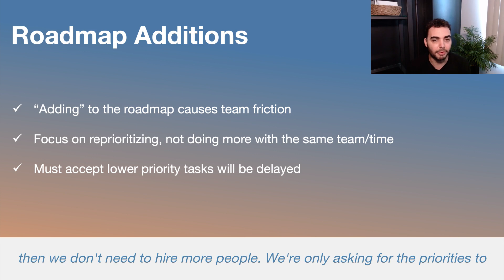Roadmap Additions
Don't add to your company roadmap, reprioritize it.

Asking your product team to do more without additional resources will create friction & pressure to hire more.

Instead, focus on reordering the roadmap; so you're only asking to change priorities, not for more hours in the day.